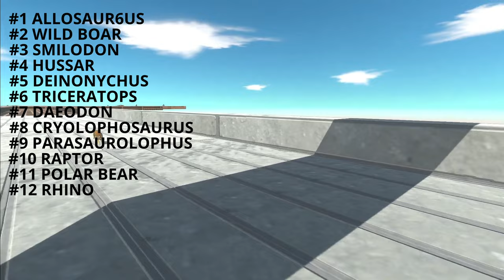NEW UPDATE: All Units Speed Race - Animal Revolt Battle Simulator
NEW UPDATE: All Units Speed Race - Animal Revolt Battle Simulator ARBS